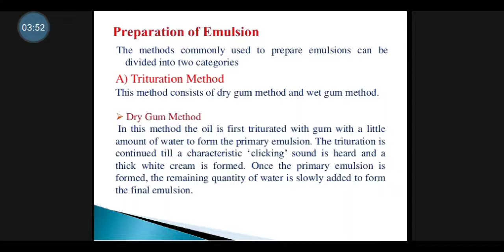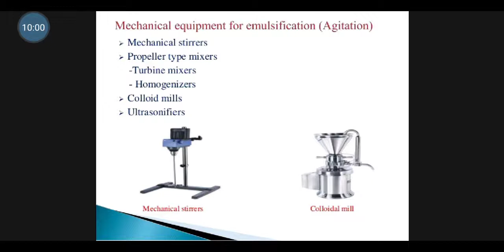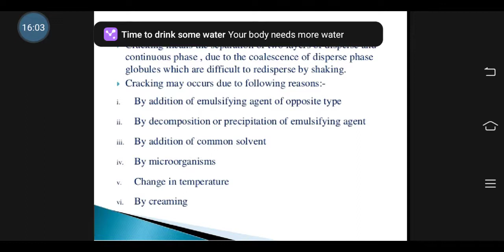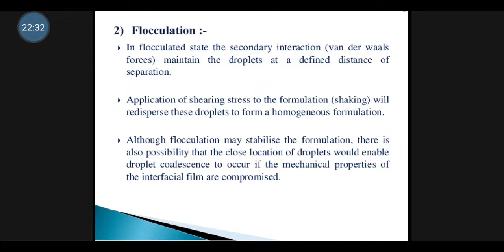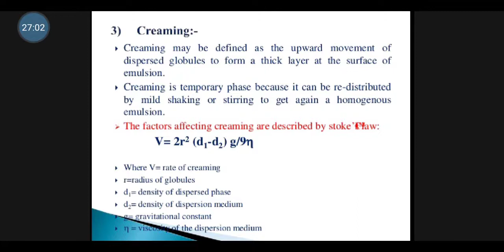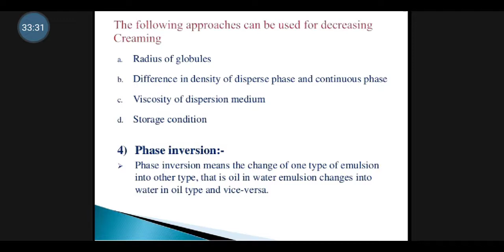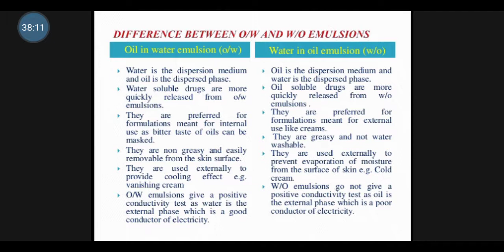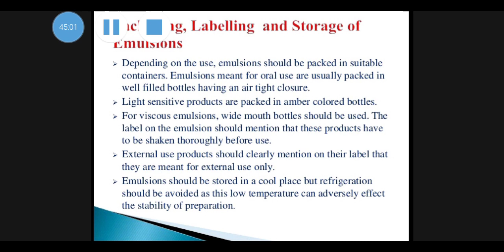Biphasic Liquid Dosage form - Emulsion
Preparation of emulsion, Stability of emulsion, Storage of emulsions